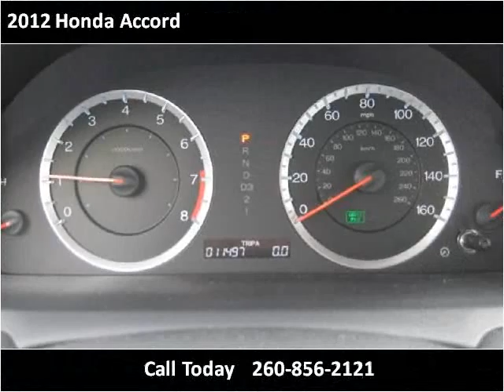2012 Honda Accord Used Cars Cromwell IN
This 2012 Honda Accord is available from Bob Wysong Auto Sales & Service.